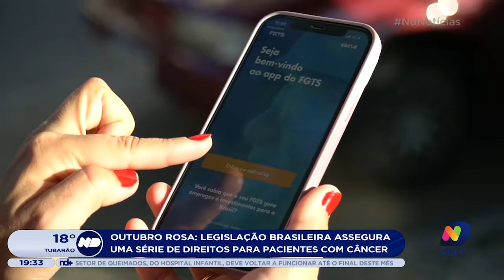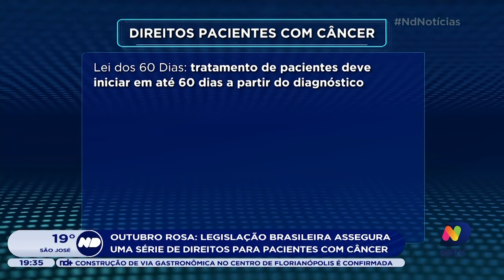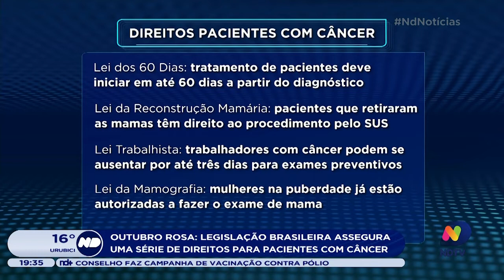Leis brasileiras asseguram direitos aos pacientes diagnosticados com câncer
Acompanhe os detalhes dessas garantias previstas em lei na reportagem de Paulo Metling.